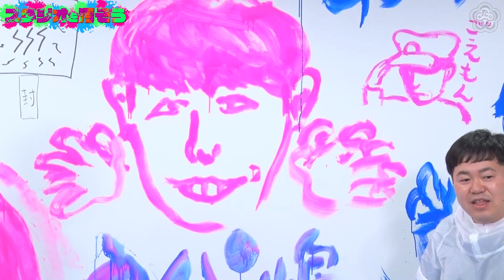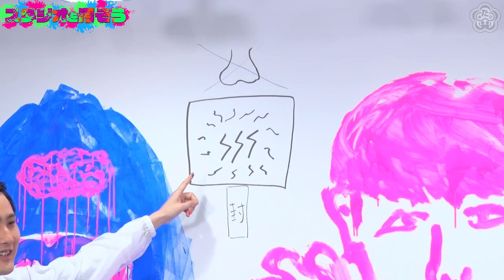スタジオの壁に落書きしてみたww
【出演者】ザ・たっち、大嶋洋介、淡路幸誠